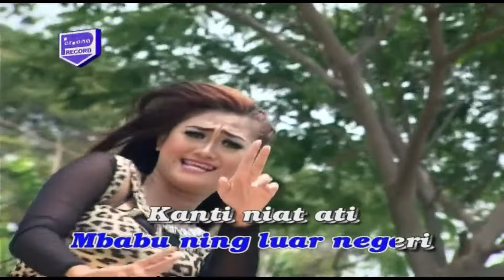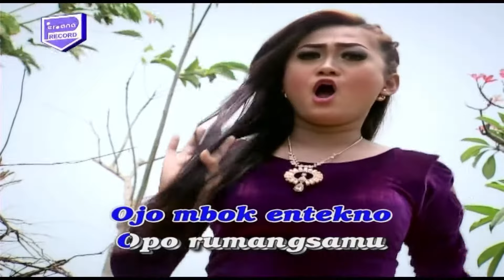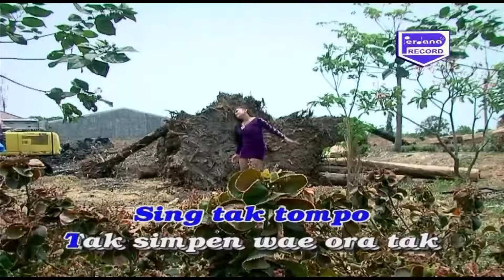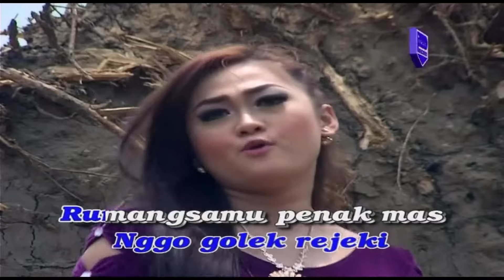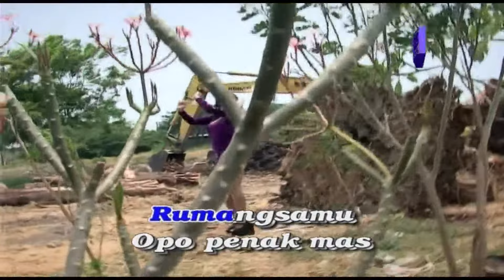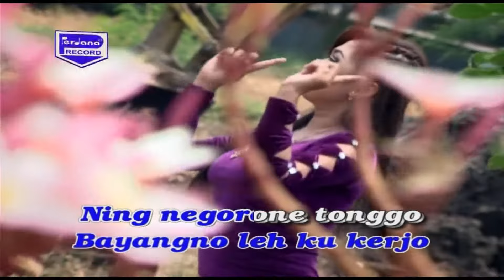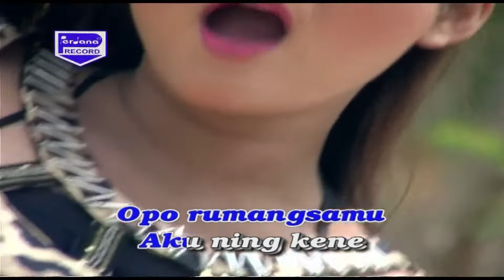Rumangsamu Yo Penak - Ayu Mustika - New Cobra Jandhut Vol.22 (Official Music Video)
Official Music Video from  Ayu Mustika - Rumangsamu Yo Penak

Songtitle      : Rumangsamu Yo Penak
Vocal            : Ayu Mustika
Songwriter   : Nurbayan
Musik label  : Musik Perdana Record